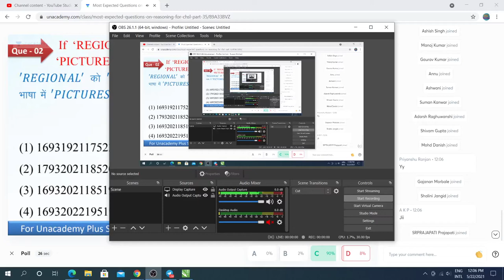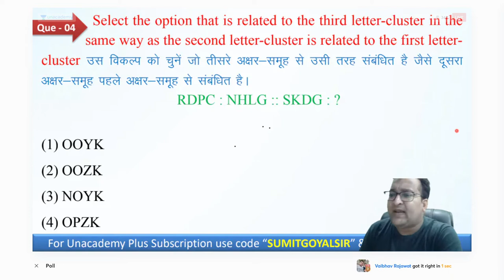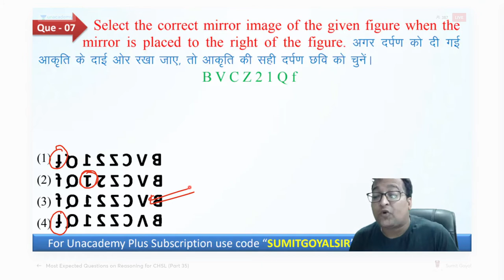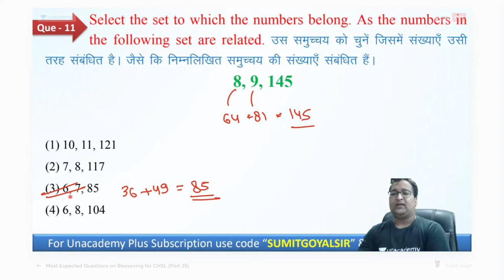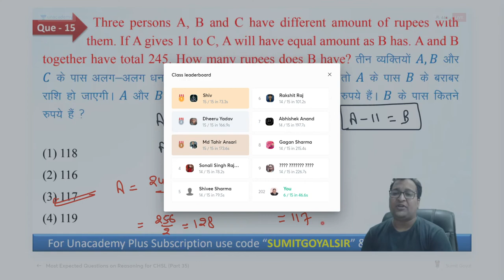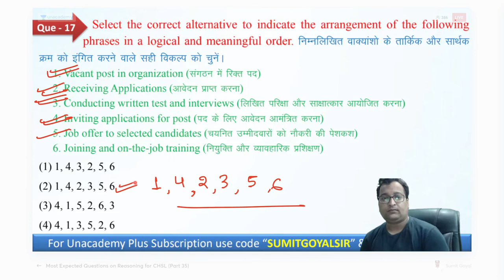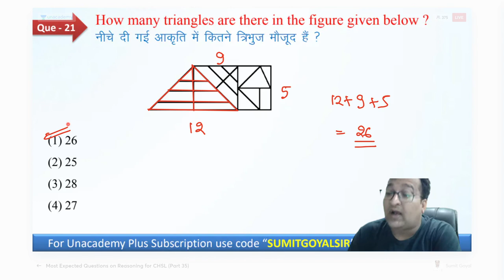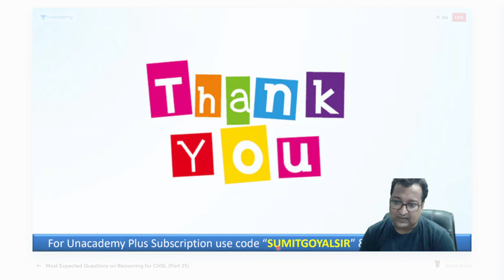Most Expected Question on Reasoning for SSC Exam (Part 35)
In this Course Sumit Goyal will teach Most Expected Question on Reasoning for for SSC (CGL, CHSL, CPO). This Course is beneficial for every learner. This Course is a Practice Course, in this course every Topic will be discussed of Reasoning. Classes will be conducted in Hindi & Practice Sheet will be provided in Hindi & English Both.

Sumit Goyal and more top educators are teaching live on Unacademy.

Unacademy Subscription Benefits:

1. Learn from your favourite teacher
2. Dedicated DOUBT sessions
3. One Subscription, Unlimited Access
4. Real-time interaction with Teachers
5. You can ask doubts in the live class
6. Limited students
7. Download the videos & watch offline